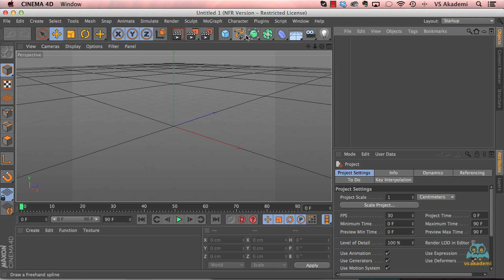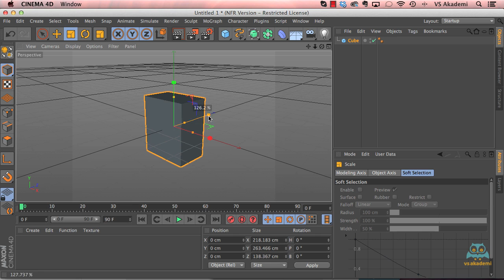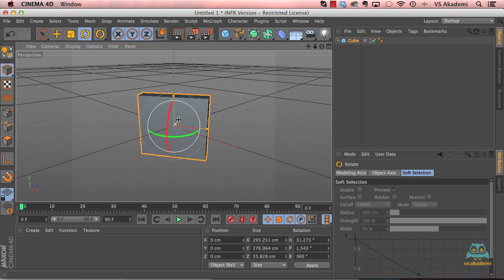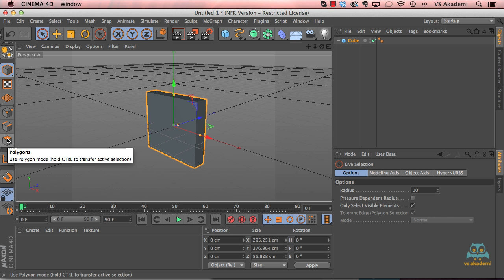10. Selection, Move, Scale, Rotate Araç Kullanımları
Bu videoda Cinema 4D içinde seçme, konumlandırma, boyutlandırm ve döndürme işlemleri için kullanılan Selection, Move, Scale ve Rotate araçlarının nasıl kullanıldığı hakkında ayrıntılı bilgi alacaksınız.